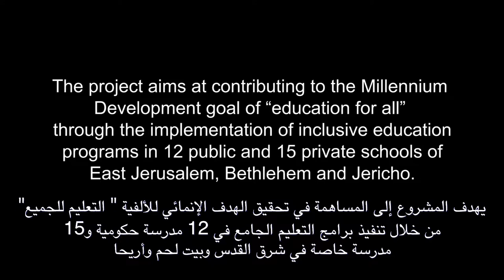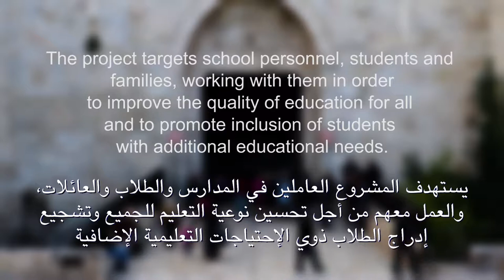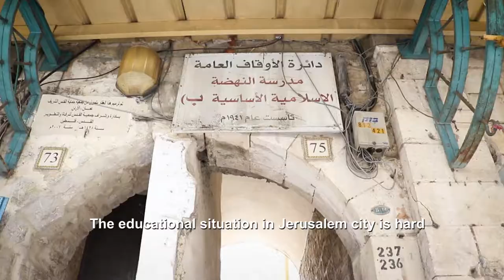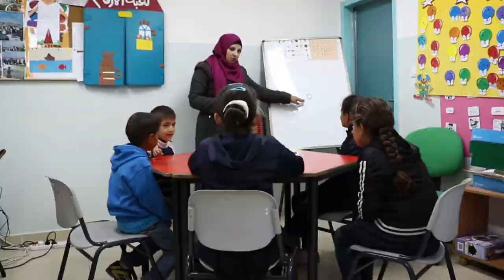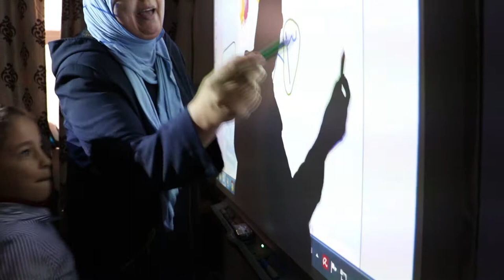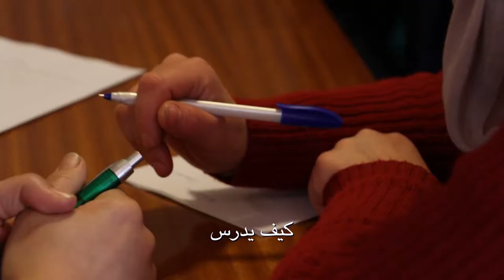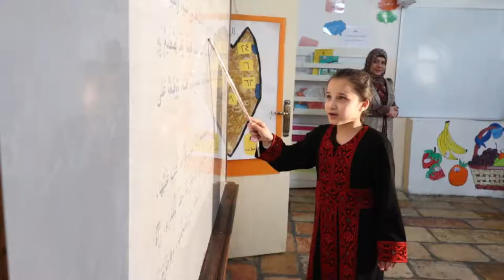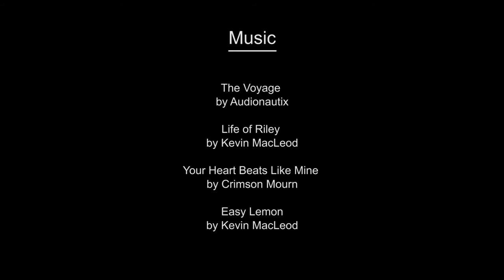Inclusive education for 8,000 children in Palestine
Watch this documentary about Embracing Diversity, a project funded by the Italian Agency for Development Cooperation and implemented by AVSI with Fondazione Terre des Hommes Italia; Custody of the Holy Land (CTS), and the Palestinian Ministry of Education (MoE). The project’s main goal was to contribute to the Millennium Development Goal of “education for all” through the implementation of inclusive education in 12 private and 15 public schools in East Jerusalem, Bethlehem and Jericho. In the last three years, Embracing Diversity supported more than 8,000 students with specific educational needs.